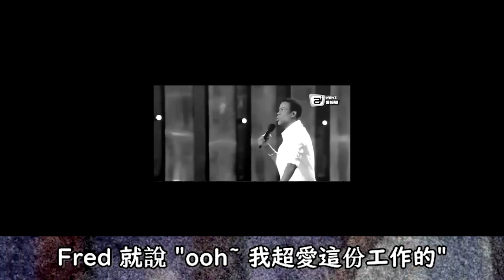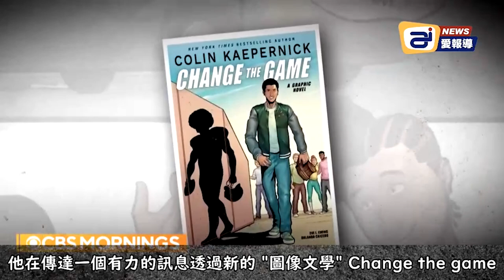塔克卡爾森 1月6號影片播出後，左派，Rino全部翻桌！民主黨和RINO共同表示，將封鎖新聞、出版、言論自由 | AI News 愛報導